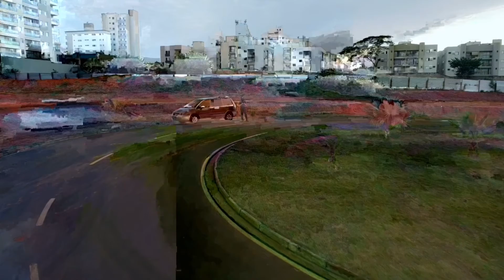✈️✈️✈️ - Região do Plazza Shopping - São José do Rio Preto-SP